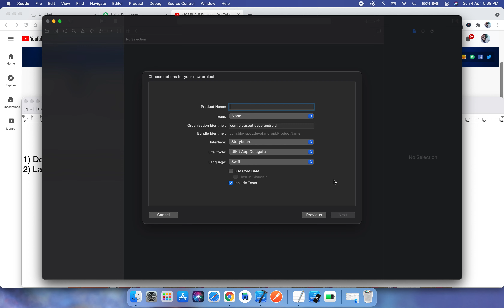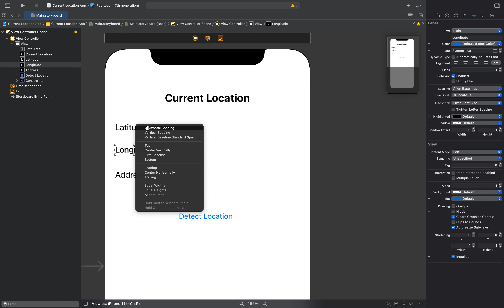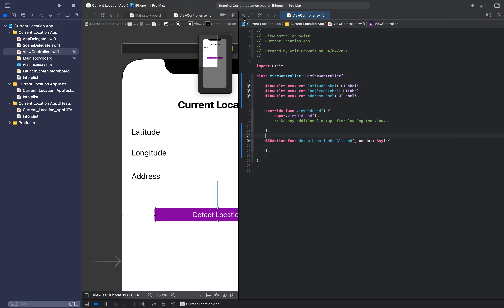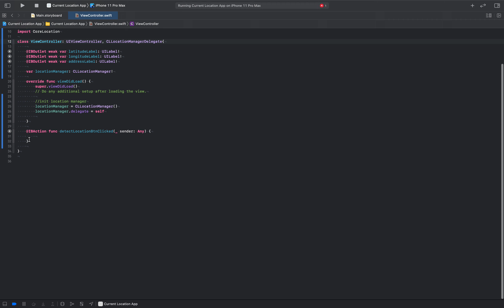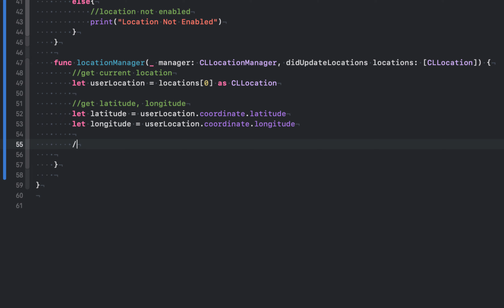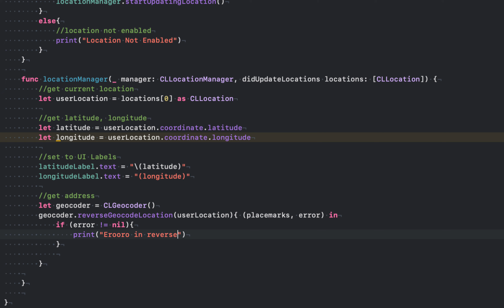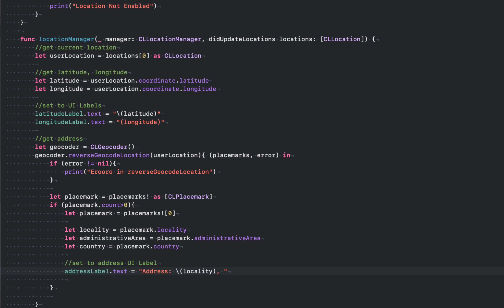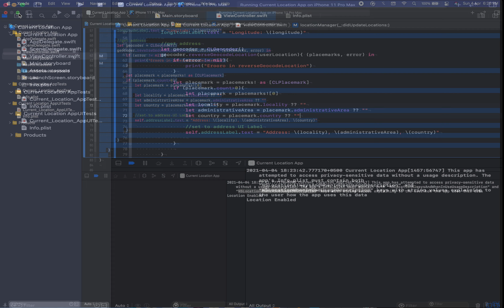Get Current Location Updates iOS | Xcode | Swift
In this video, we will learn how to detect/get users device location
✓ Latitude
✓ Longitude
✓ Address

Make sure to add following keys in info.plist file:
NSLocationAlwaysUsageDescription
NSLocationWhenInUseUsageDescription
NSLocationAlwaysAndWhenInUseUsageDescription

Chapters:
0:00 Overview, Create Project
0:28 UI Design
3:55 Current Location
14:34 Testing

ios location
ios current location
ios get current location
ios detect current location
ios CoreLocation
ios location sdk